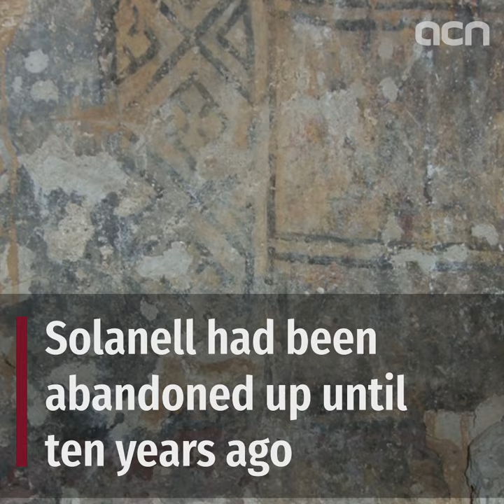New Romanesque murals discovered in the Pyrenees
CatalanNews.com